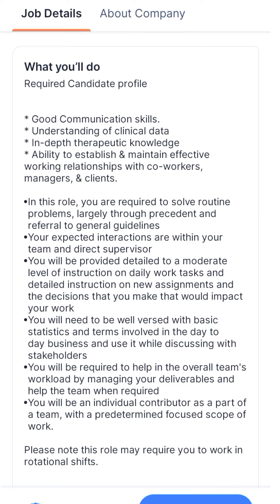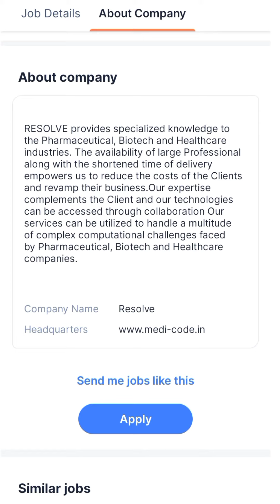PHARMACOVIGILANCE FRESHER'S OPENINGS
resolve

Accenture